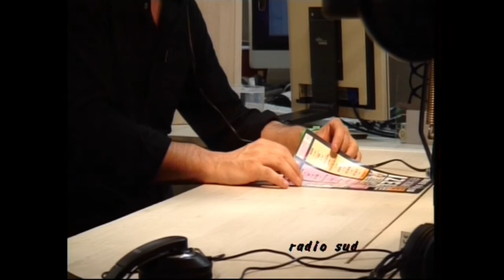Interview de Jérôme Mardage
Fête de la musique d'Izel, interview de Jérôme Mardage dans le studio de Radio Sud à Izel.